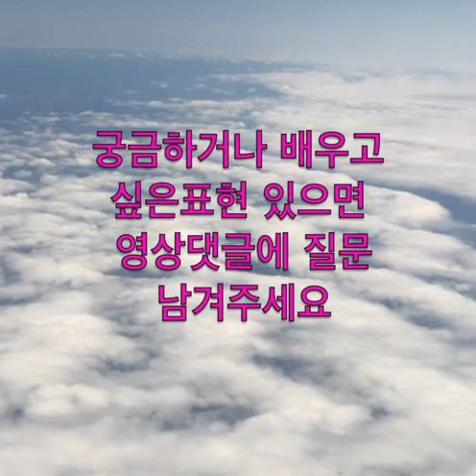ZOO ZOO 영어 019: I'll get back to you on that.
On the 노바지 염소 channel, you can learn English and learn Korean language expressions with John Valentine 존발렌타인. How to speak well?  Practice is the recipe for success!

FEATURED VIDEOS:

1) Each month: 1st and 3rd week: Monday, Wednesday & Friday
- "ZOO ZOO 영어": Basic, easy expressions (주주 영어)
2) Each month: 2nd and 4th week: Monday, Wednesday & Friday
- "Toon 영어": Basic, easy expressions (툰 영어)
3) Every Tuesday & Thursday
- "Fun Phrases": Korean expressions translated into English
4) Each Month: Second and Third week : Monday, Wednesday, & Friday
- "Father & Son" / "이빠 & 아들": John Valentine (Father) and John Valentine (Son) get together for conversations while cooking, playing games, driving in the car, traveling, etc.  Join the two John Valentines and practice both English and Korean language expressions.
5) Each Month: 1st and 4th week: Tuesday, Thursday
- "잠깐!": One minute with John Valentine = One expression to practice!
6) Every Saturday
- "Weekly Quiz": Questions based on expressions practiced in indicated video lessons.
7) Saturdays: (Whenever necessary)
- "Q&A" Questions & Answers: Submit your questions in the "Comments" section for any video OR submit your questions by email.